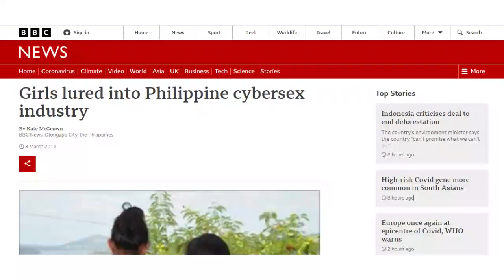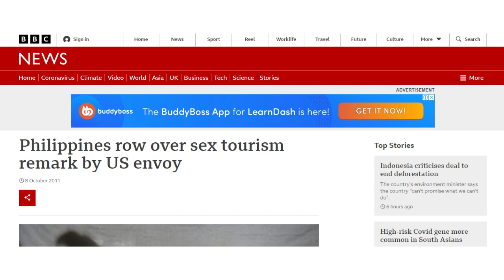Living In Angeles City Philippines As An Expat (Copyright Free Content)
Today we will be looking at what life is like for foreigners living in Angeles city in the Philippines. We will explore what the city is known for, the atmosphere, the cost of living, safety, and ultimately is Angeles city a good place to live.

Life In Angeles City Philippines | Cost, Vibe & What You Need To Know About Living In Angeles City

For the full run down, I've added the complete article in the description below for those who are looking for more information.

What Is Angeles City Known For?
In the modern-day, Angeles City is most well known for its entertainment and nightlife. This includes adult entertainment for gentlemen and casinos. Therefore, some expats have referred to Angeles City as the Pattaya of the Philippines. (Pattaya Is also known for its adult entertainment in Thailand).

A BBC article characterized Angeles City as being the center spot for the sex industry in the Philippines. Some archived data indicate that the adult industry first started growing in this area during world war 2 as the U.S created a base in this region.

The main street for the red light district in Angeles City is Fields Avenue.

What Is The Vibe Of Angeles City?

This is a unique question because the answer will depend on your experience. The fact that we discovered a moment ago is that Angeles City is known to some for its adult entertainment. Still, the city does offer more for expats, which increases the experience and quality of life.

However, many parts of the city are in development. The malls and business locations are modern and clean, but some areas can feel underdeveloped outside of these. This includes broken sidewalks, unfinished construction, and abandoned garbage, but this is only in some neighborhoods.

The Cost Of Living In Angeles City

As a guideline, a budget of $850 - $1150 Is recommended for a single adult. In addition, some of the entertainment costs in Angeles City can be expensive. Thus if you are looking to live comfortably in Angeles City, it's recommended to budget at least $1500 but this is not essential.

There are several accommodation types to choose from in Angeles City. The price to rent a small studio condo ranges between 20,000 PHP – 30,000 PHP. For a one-bedroom condo unit in Angeles City, prices range from 25,000 PHP – 35,000 PHP.  Location & facilities are big factors in determining the price.On the other side of the coin, there are many options for budget living in the city.

Transportation costs are low. Gyms are also fair priced however some are slightly more expensive. Typical gym price ranges between 1500 – 2500 pesos, and utility prices in Angeles City are fairly standard for the Philippines.

Is Angeles City Philippines Safe

Unfortunately, the data in statistics is limited in terms of the safety of Angeles City. However, we have testimonies and accounts that can be added up to give us a general picture.

The most talked-about safety concerns from the expat community involved theft and scams. However, many expats live in the city full time, and the majority speak about how safe and relaxed the city is, while some disagree.

Is Angeles City A Good Place To Live

Due to its history and modern era, the city can be a fantastic place to live, depending on what kind of lifestyle you are ultimately looking for when living in the Philippines.

With everything being said today, many retirees have traveled to many different provinces and cities in the Philippines and chose to retire long-term in Angeles City. Therefore one would assume the quality of life in Angeles City is good as it is a popular hotspot for many expats